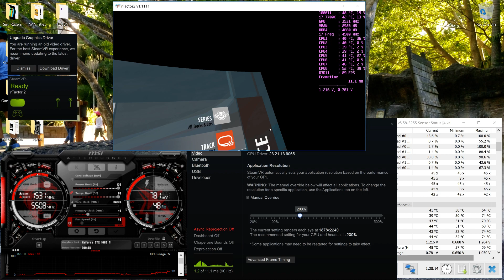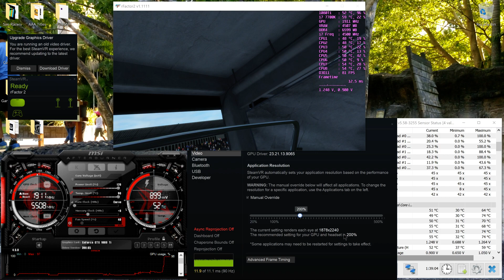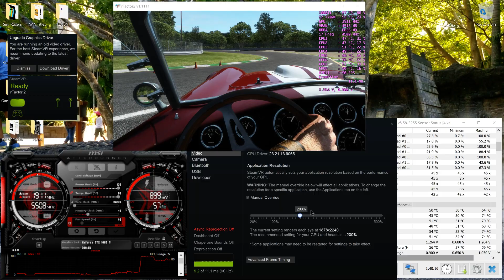rFactor 2 VR at stupid high resolution , still 90fps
8,413,440 total resolution and still managing 90fps in VR with same settings as previous video ! 1887x2240 per eye :0
Thats more than 4k VR people !!